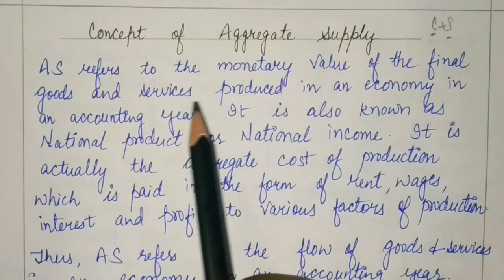#2 Aggregate supply & related concepts class12 aggregate demand & supply in macroeconomics in hindi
#2 aggregate supply and related concepts class 12 aggregate demand & aggregate supply and related concepts in macroeconomics in hindi

This is the 2nd video from the concepts of Equilibrium in Macroeconomics
It includes:-
1. Concept of Aggregate Supply.
2. Components of Aggregate Supply.
3. Behaviour of Aggregate Supply.

Following is the link of the earlier parts of this Topic:-

Following is the link of the playlist of the earlier chapters and sessions of Macroeconomics:-

aggregate supply and related concepts class 12
aggregate demand  aggregate supply and related concepts in macroeconomics in hindi
Aggregate supply in Macroeconomics
Aggregate supply class 12 Macroeconomics in hindi
components of aggregate supply